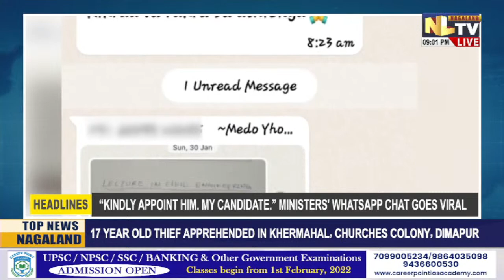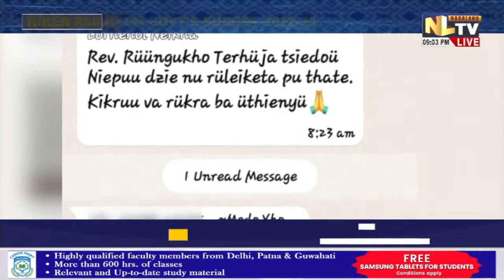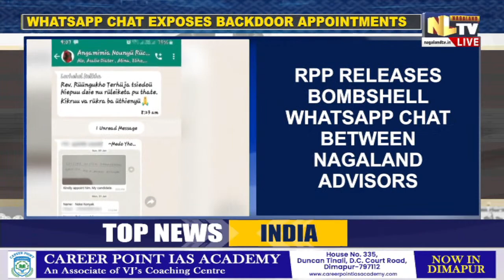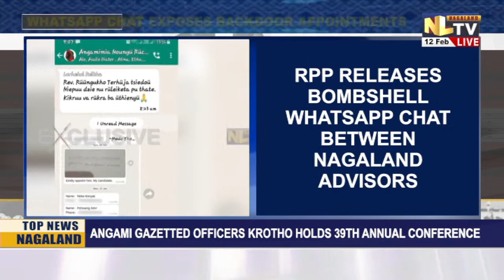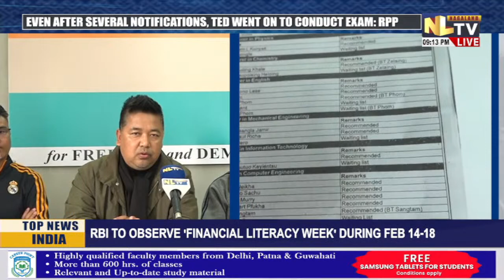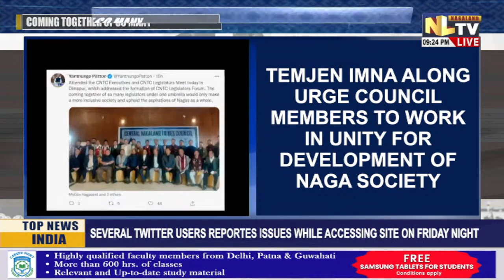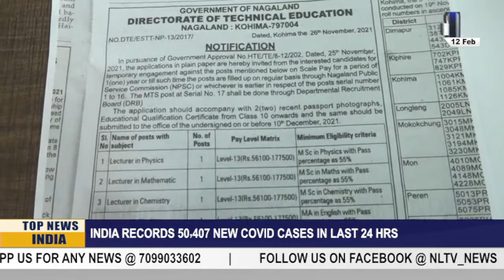NLTV ROUND UP NEWS NAGAMESE || LIVE